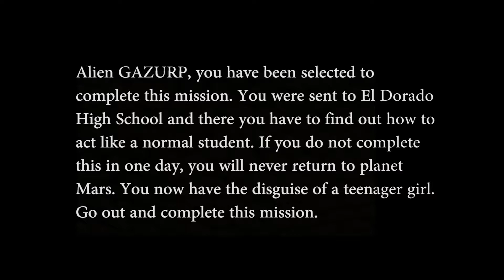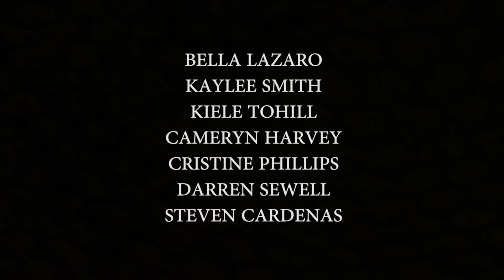Gazurp - 2017 DMAA WORKSHOP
A short film created as part of the 2017 DMAA WORKSHOP - This is one of the Narrative student film projects.